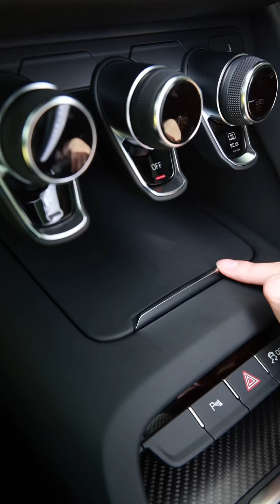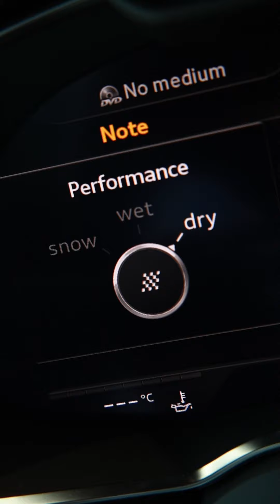new 2023 Audi R8 performance nzspec